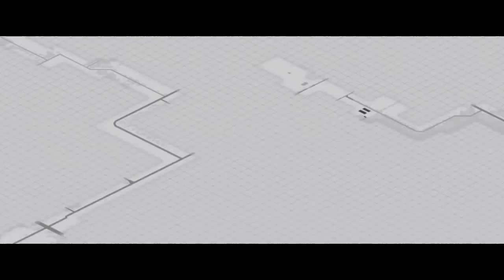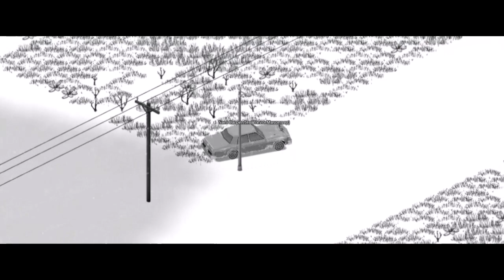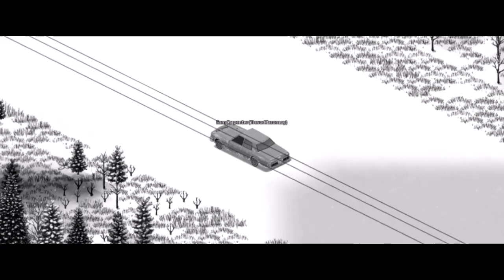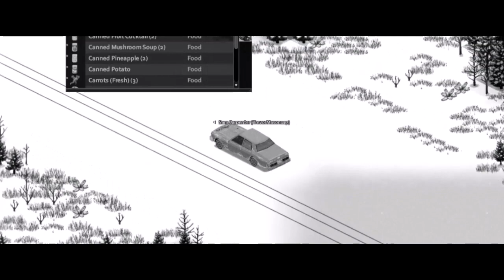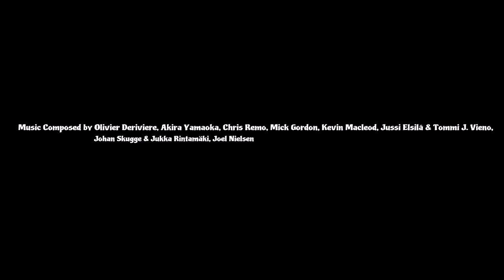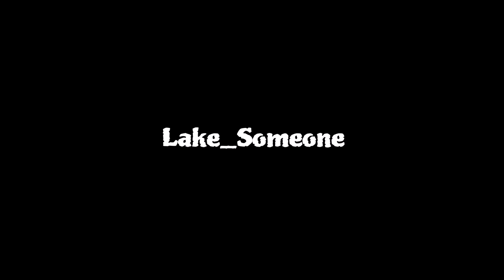The Frozen Hells Part II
December 27th, 1993. When America began having the worst outbreak known to history, the rest of the world was entirely unaware within the world wide winter storm until on the morning of December 14th where small airplanes and boats arrived in Europe carrying unknowingly infected people or undead disasters and the Eastern Hemisphere began to crumble like everything else within a single night as the Eastern countries attempt to quarantine the towns leading to the ocean alongside international airports in response.

After becoming the only survivor of a brutal police station massacre within an European version of Kentucky, a terrified Firefighter named Sam Carpenter (Trevor Owens) finds himself in the towns of Muldraugh and Rosewood alone until he realizes both towns aren't vacant of survivors and begins devoting his life to protecting the lives of others after he discovers a group of two named Ernest (Ghosted) and McKala (Blairens) welcoming him into a base of operations within a massive abandoned prison. As the world's end begins, the only option Sam is given is to protect the present as the past haunts him.

Directed by Trevor Owens
Written by Trevor Owens & The Ghosty's Cavern
Produced by The Ghosty's Cavern
Edited by Trevor Owens

Cast:
Trevor Owens
Ghosted
Blairens
Blaske
Knoife
Jaquis
Lake_Someone
Argresh
BoyBacon

Filmed in Project Zomboid. Developed by The Indie Stone.

Special thanks to The Ghosty's Cavern and everyone involved in the making of this film.

Logos Theme: "Limitless Potential" - Joel Nielsen

Chapters
Logos: 0:00
Prologue - Into The Unknown: 2:18
I - Ghosts: 7:17
II - One Day Later: 19:29
III - Several Hours Later: 29:09
IV - Loner, No More: 36:46
V - Traveling Unalone: 47:48
VI - The New Home: 1:10:37
VII - Back At Jac's: 1:19:53
VIII - Awake Again, Searching Again: 1:33:19
IX - Lyle & The Man With No Name: 1:40:56
X - The Supply Run: 1:49:32
XI - Stranded: 2:01:28
XII - Questions: 2:12:17
XIII - Traveling Unalone, Again: 2:23:12
XIV - The Veterans & The Rookies: 2:39:47
XV - The New Democracy: 2:54:33
XVI - Shots Fired: 3:11:33
XVII - The Undead Follows & The Survivors Plan: 3:18:04
XVIII - The Golden Age: 3:32:37
XIX - The Golden Age Is Over: 4:02:15
XX - Everything's Different: 4:29:44
XXI - Traveling Unalone, Once More: 4:51:08
XXII - Home, Alive & Mostly Well: 5:07:23
XXIII - The New Leader: 5:31:03
Epilogue - Every Story Has A Beginning: 6:02:56
Credits: 6:08:38